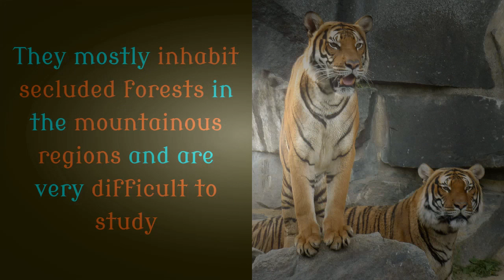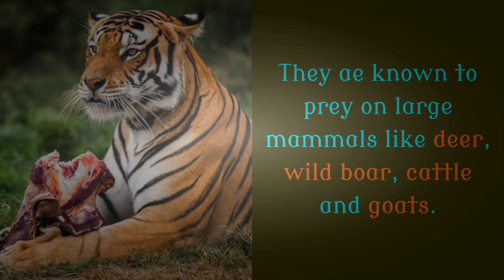Comedia - 18 coisas interessantes que você deve saber sobre o tigre indochino